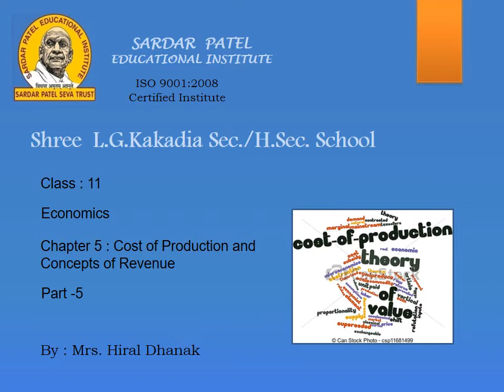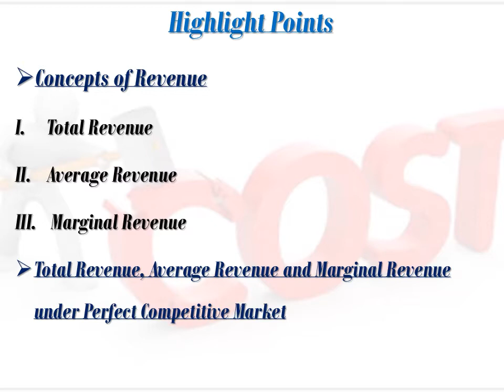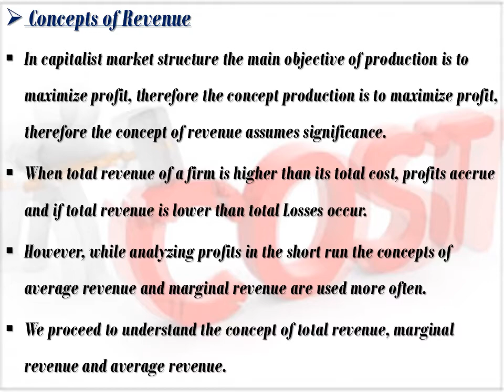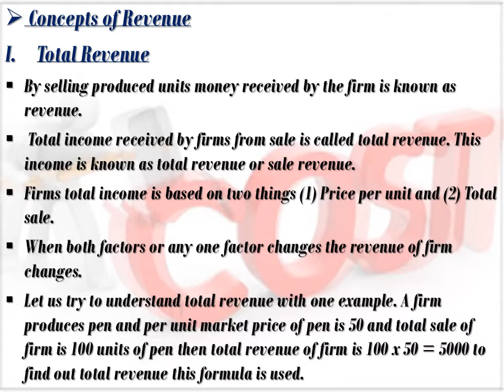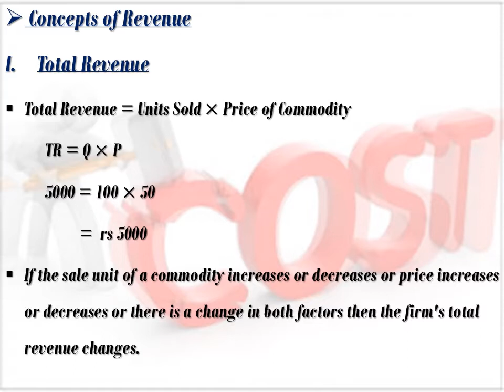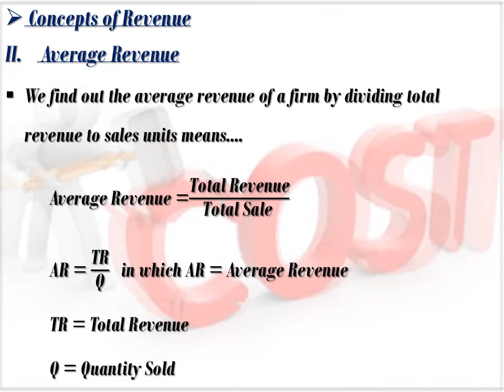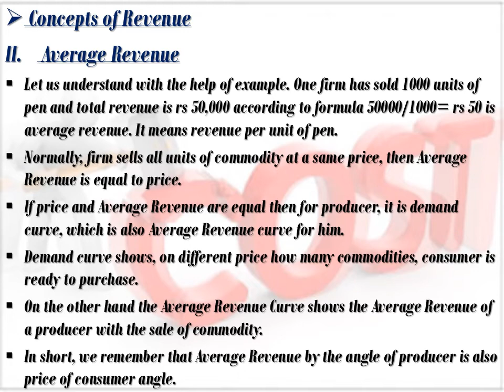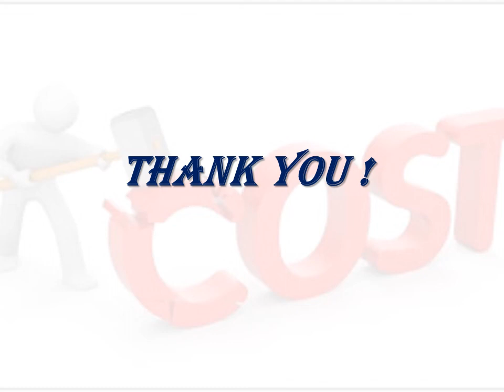ECONOMICS STD 11 CH 5 PART 5 DT 03 12 20